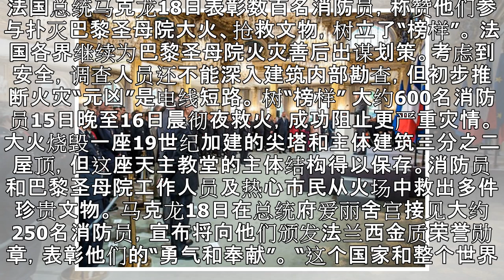马克龙致谢救火消防员，5年内重建巴黎圣母院